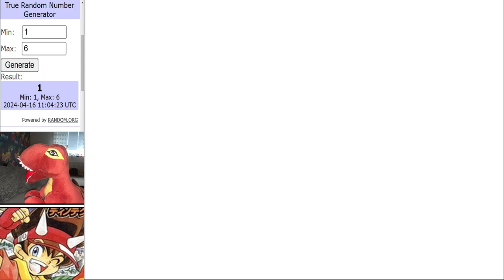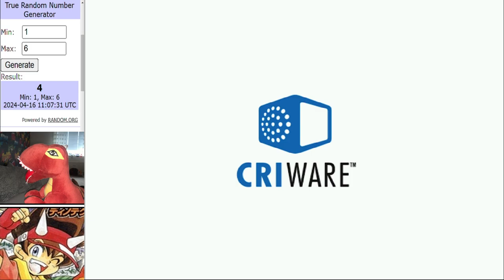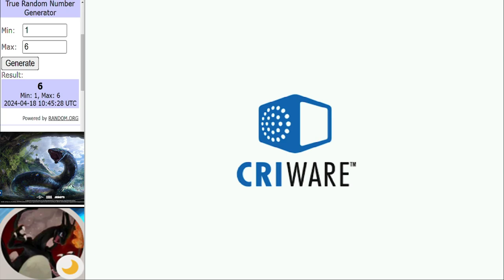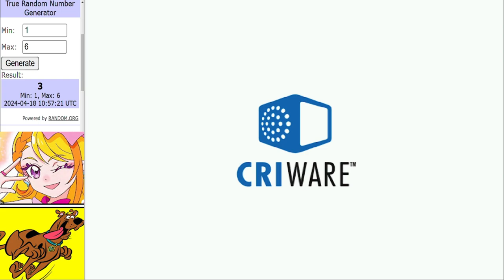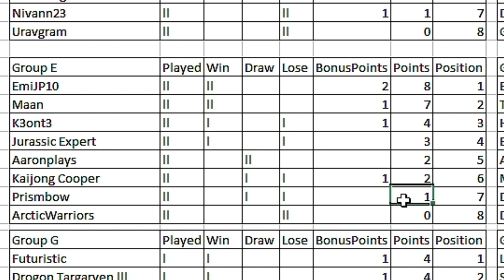Dinosaur King Arcade Tournament | WCVI Group Stage | Group E Round 2 古代王者恐竜キング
Matches in this video:
JurassicExperts vs K3ont3
EmiJP10 vs KaijongCooper
Prismbow vs Aaronplays34
Main Event:
ArcticWarriors vs Maan